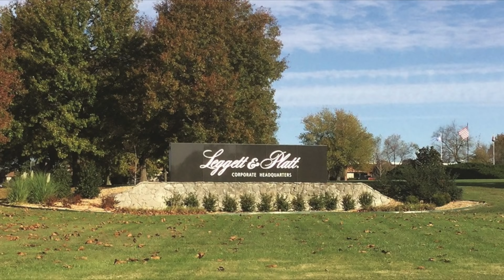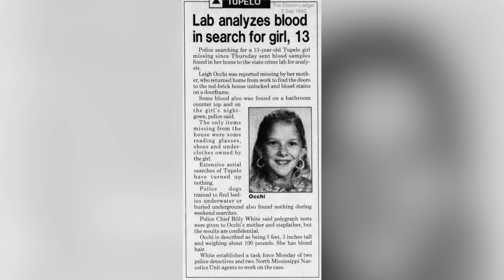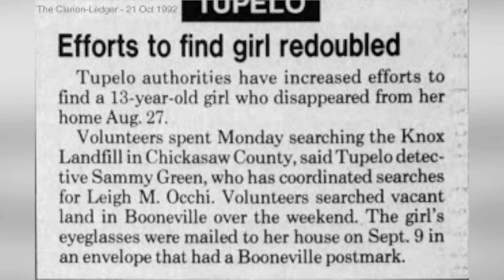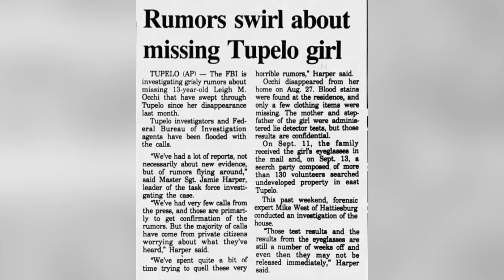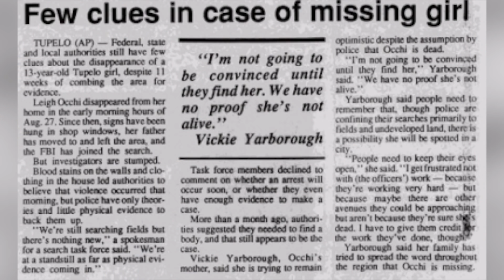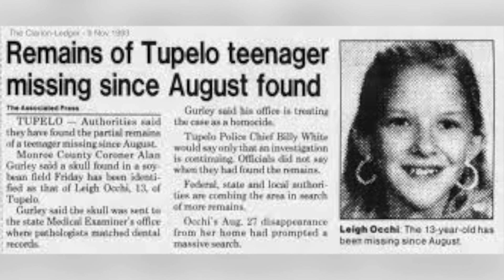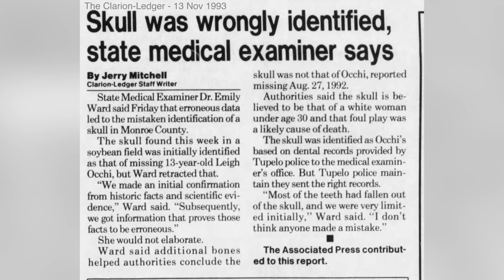Where is Leigh Occhi?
Australia